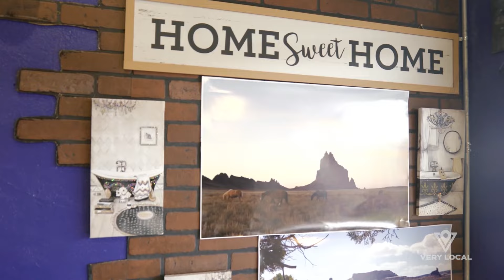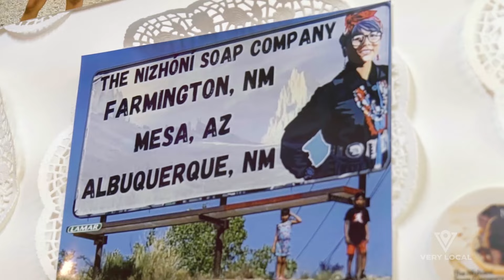Only In Albuquerque Can You Find Nizhóní Soaps | Very Local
Only In Albuquerque can you find Kamia Begay: expert soap maker, proud member of the Navajo Nation, and creator of Nizhóní Soaps.

About Only In:

Every city has its own local flavor, culture and vibe.  Only In celebrates communities across America and the people, activities and history that make each place unique.  From must-try activities to hidden gems and hotspots, to dedicated changemakers, these stories are sure to inspire a deeper love and appreciation for your hometown and beyond.